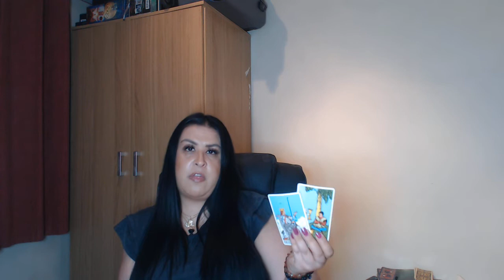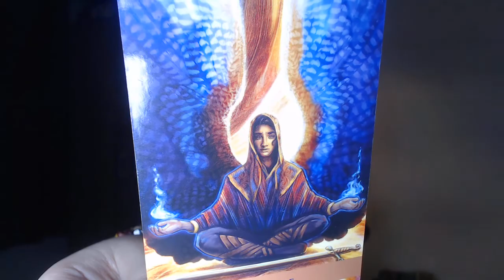CAPRICORN - EXTREME SPIRITUAL TESTS AND MULTIPLE KARMIC SITUATIONS INVOLVED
Hello.

Social Media -